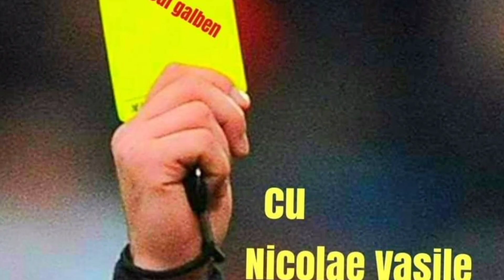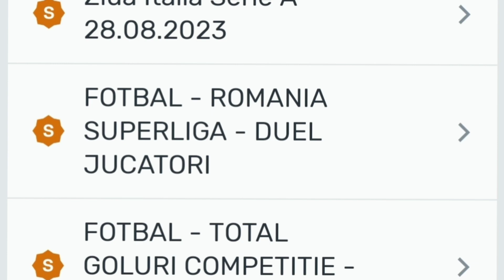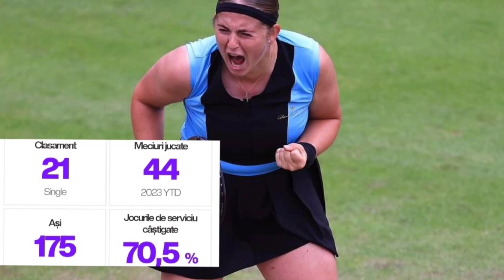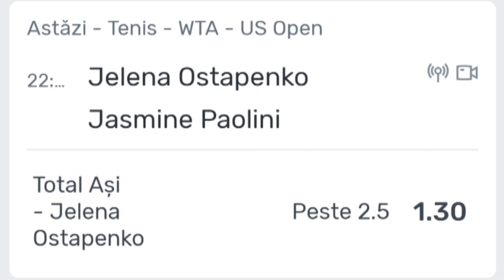azi la UTA-FCSB, GETAFE- ALAVES & Ostapenko-Paolini 28 august 2023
Uta Arad vs Fcsb, Getafe vs Alaves, Ostapenko vs Paolini ponturi si pariuri la Superbet azi 28 August.
Predictii analizate din La Liga, Superliga si US Open.
Ce am pariat la Duelul dintre Pop si Coman, dar si ce pariu aa gasit la duelul noii echipe a lui Ianis Hagi    aici 👇